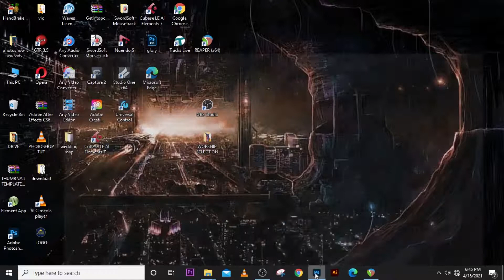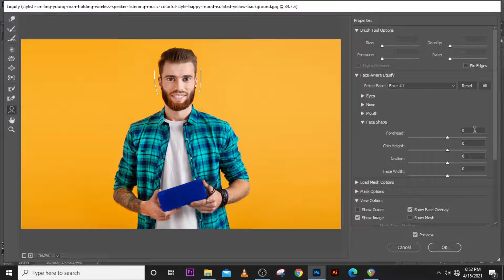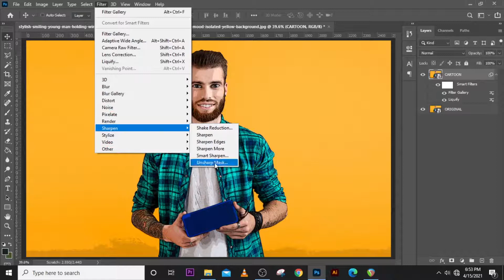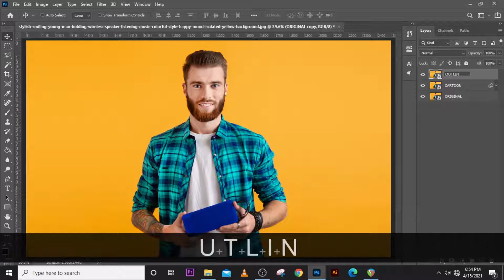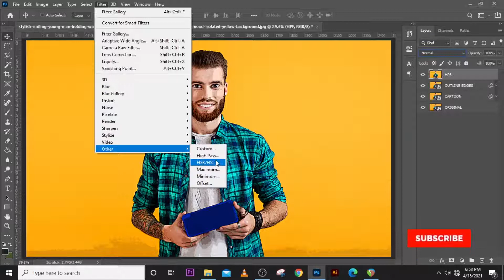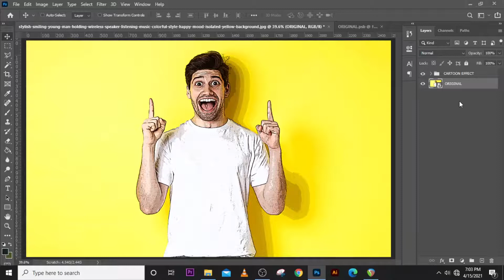How To Cartoon Yourself In PHOTOSHOP 2020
00:00 Intro
00:15 Starts
05:15 Ends

This Cartoon Artworki  was created in Photoshop cc 2020. This is a template you can download and use.  I try as much as possible to make my tutorials very short..

1. Best Tool to Grow your Channel (TUBE BUDDY)